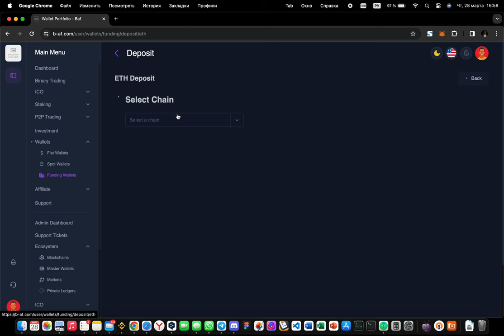Bicrypto - Crypto Trading Platform, Binary Trading, Investments, Blog, News & More!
Robust Security Framework: Advanced security measures including CSRF protection, and a sophisticated token system with token refreshing and expiration functionalities, ensuring top-notch security and user data protection.
Trademark Notes:
Mandatory Inclusion of TradingView Trademark in Client Footers
As part of our ongoing commitment to comply with legal standards and agreements, we would like to inform all clients that the inclusion of the TradingView trademark in the footer of their websites is now a mandatory requirement. This directive must be adhered to consistently, and any alteration or removal of the trademark is strictly prohibited.
This requirement stems from our legal agreement with TradingView. Clients who wish to discuss the specifics of this agreement or explore alternative options for trademark placement are encouraged to directly contact TradingView. When reaching out, please identify yourself as a MashDiv client to facilitate the process. TradingView offers the possibility of utilizing a standalone page for their trademark instead of footer placement, or other section alternatives, should you prefer not to include the text in the footer.
Please be aware that upon utilizing our services, your site and company information will be recorded in the TradingView company database. This registration is an integral part of our compliance with the terms of our agreement with TradingView.
Bicrypto trading platform installion
Bicrypto installion.